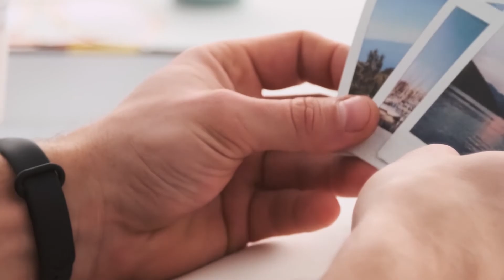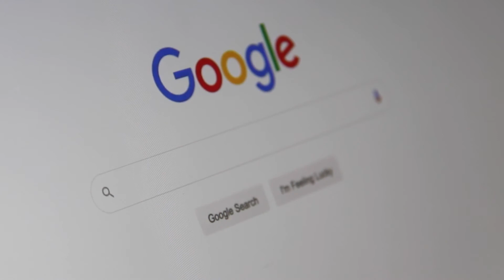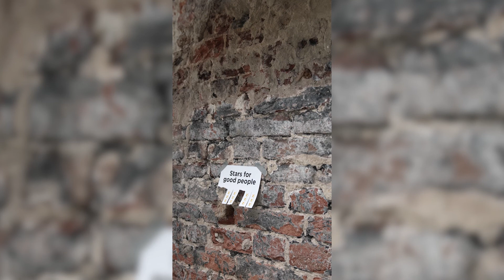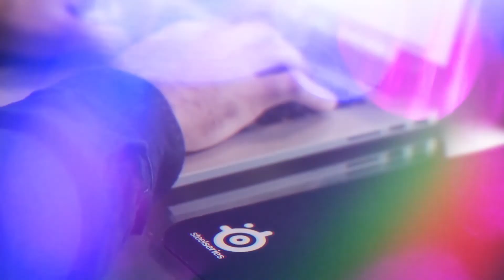The Girl Waved To Policeman From The Window Every Day. One Day, He Checked Her House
Hello everyone. I think that for every person, parents are the closest and dearest people in the entire world. Only they will help us understand the world around us, indicate mistakes, and will also support in all our endeavors. But at times we may be angry with them and not accept what they advise us, because we do not understand that they are doing it for us. Often they do this to the detriment of their interests and even health. However, sometimes what we think is right, what we accept as a norm, and what we do not pay attention to, can only be a dream that, most likely, will never come true. Dream of parents and home coziness. That's what a little girl from the United States named Cline dreamed of.